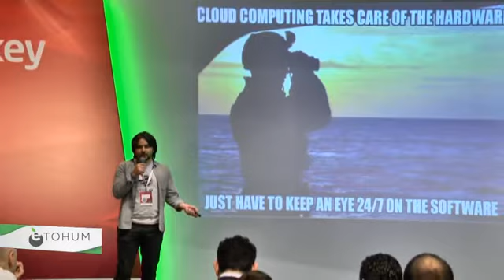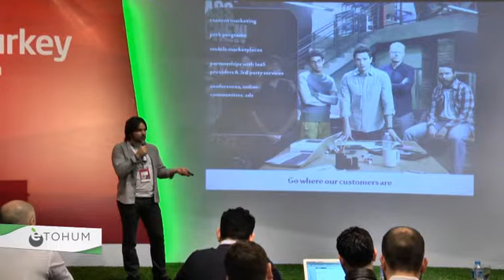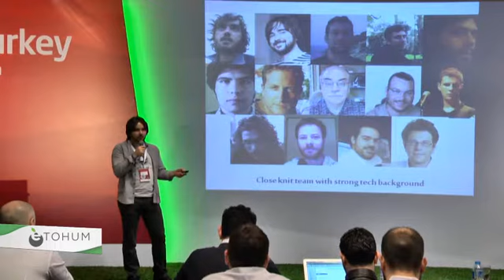Startup Turkey - Mist.io - 21 February 2014